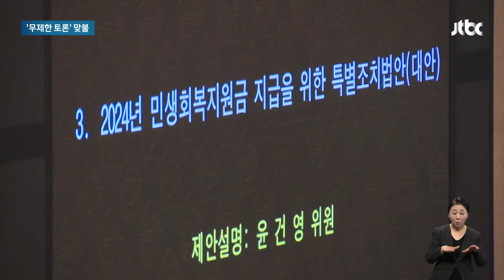'이진숙 탄핵안' 표결 강행 예고…25만원 지원법 또 필리버스터 / JTBC 아침&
임명되자마자 방송문화진흥회 이사진을 교체한 이진숙 방통위원장에 대해 야당이 바로 탄핵을 꺼내 들었습니다. 더불어민주당은 오늘(2일) 국회 본회의에서 탄핵소추안을 강행 처리할 것으로 보입니다. 국민의힘은 함께 표결하는 '25만원 지원법'에 반발해, 이틀째 '필리버스터' 무제한 토론을 진행하고 있습니다.